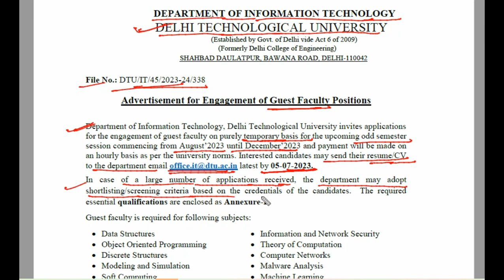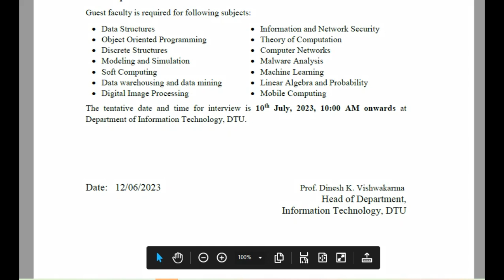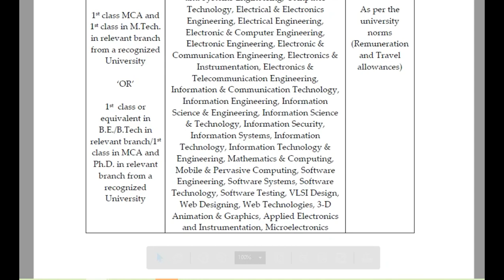DELHI TECHNOLOGICAL UNIVERSITY,Delhi ||teaching recruitment 2023|Guest faculty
DELHI TECHNOLOGICAL UNIVERSITY ||teaching recruitment 2023|Guest faculty